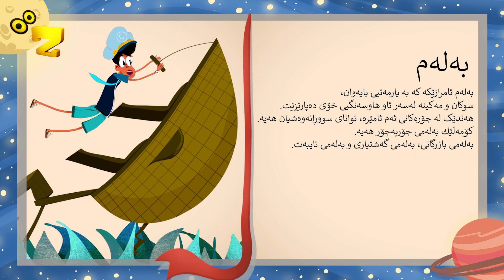Zarok TV - Celo û Darkutok [سۆرانی] - [SORANÎ] - بەلەم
بەلەم
بەلەم ئامرازێکە کە بە یارمەتیی بایەوان، سوکان و مەکینە لەسەر ئاو هاوسەنگیی خۆی دەپارێزێت.
هەندێک لە جۆرەکانی ئەم ئامێرە، توانای سووڕانەوەشیان هەیە.
کۆمەڵێك بەلەمی جۆربەجۆر هەیە.
بەلەمی بازرگانی، بەلەمی گەشتیاری و بەلەمی تایبەت.